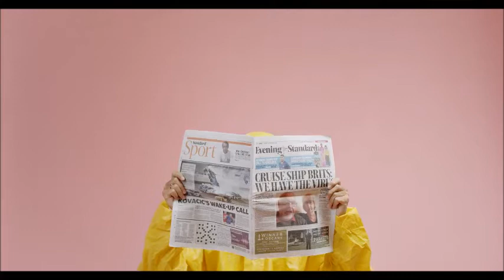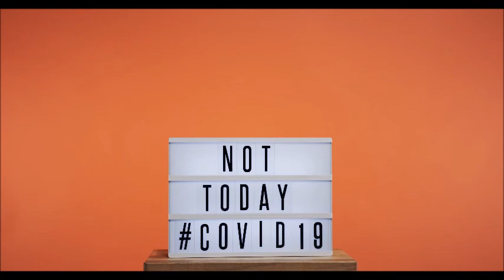Delta CEO says airline plans to test all 90,000 employees for Covid-19 and antibodies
Covid-19